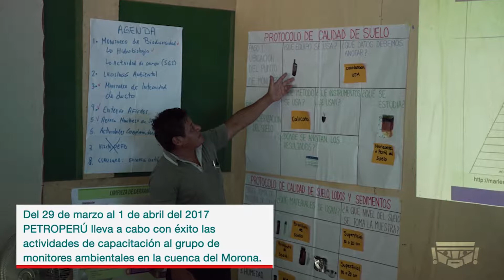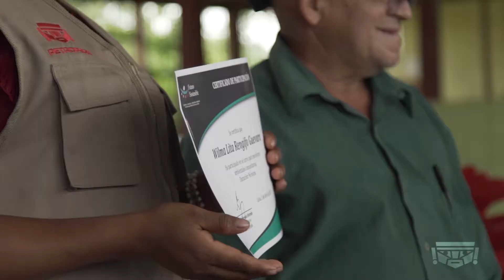PETROPERÚ: COMUNIDADES NATIVAS CONTINÚAN CAPACITÁNDOSE EN MONITOREO AMBIENTAL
Petroperú, continúa impartiendo su programa de capacitación en monitoreo ambiental a las comunidades nativas vecinas al Oleoducto Nor Peruano (ONP), como una forma de promover el cuidado de la biodiversidad en sus zonas de influencia inmediata.

El objetivo de las charlas es brindar conocimientos a los participantes para que puedan monitorear el estado del agua, el suelo y de los recursos naturales.

Representantes de veinte comunidades nativas ubicadas en la cuenca del Morona, provincia Datem del Marañón, en Loreto, fueron escogidos por sus propias autoridades locales para participar de la segunda jornada de capacitación realizada en la primera semana de abril.

En las charlas, con una duración total de 96 horas de dictado, se les enseñó lo esencial del sistema de monitoreo ambiental y del agua, las características y composición del petróleo, así como el desarrollo del mercado y los conflictos suscitados en torno a la
industria del hidrocarburo. También, se les explicó acerca del monitoreo para la integridad del ducto, la legislación y los lineamientos de gestión ambiental del Ministerio del Ambiente.

Asimismo, pudieron desarrollar sus habilidades en el uso del GPS y herramientas para el monitoreo, como el multiparámetro, selección de envases y preservantes, entre otros.

Así también, conocieron sobre el análisis de resultados y cómo asumir el diálogo como herramienta efectiva para comunicar y hacer frente en climas de desconfianza y hostilidad.

La capacitación estuvo a cargo de la ONG Futuro Sostenible por encargo de Petroperú, la que además asumió todos los gastos de transporte, alimentación y hospedaje de los participantes, durante los cuatro días que duraron las sesiones.

Los participantes aprovecharon al máximo la capacitación y lograron un aprendizaje destacado. Por ello, los capacitadores recomendaron solicitar a las entidades fiscalizadoras y gubernamentales que consideren su participación cuando realicen
monitoreos ambientales en la zona. De esa forma, PETROPERÚ continúa trabajando para estrechar los lazos con las comunidades nativas cercanas al ONP y para promover el cuidado de la biodiversidad de la zona.